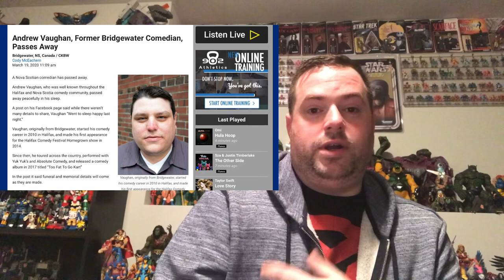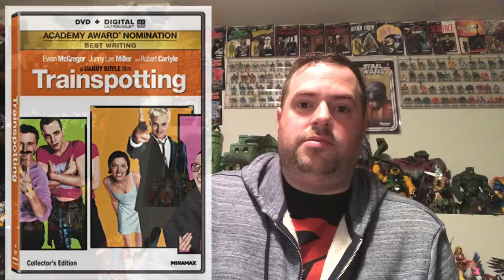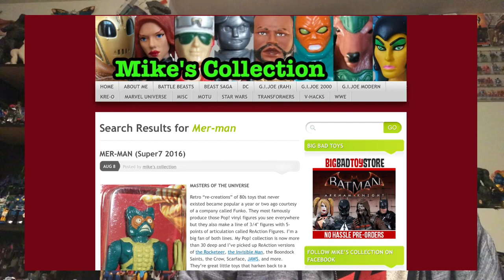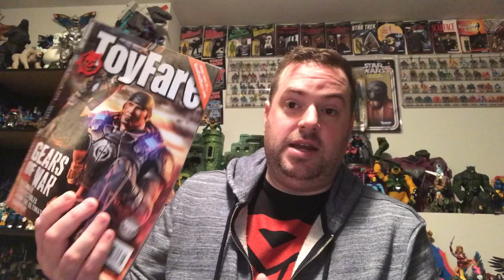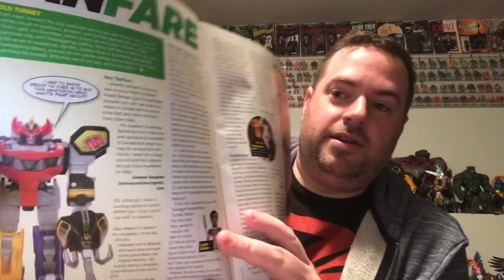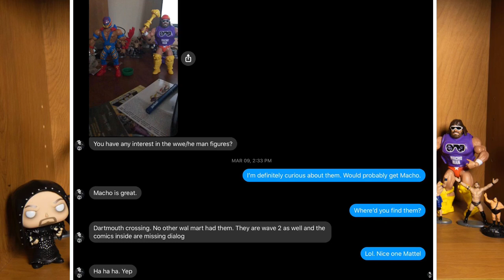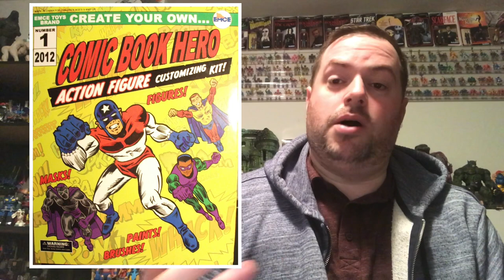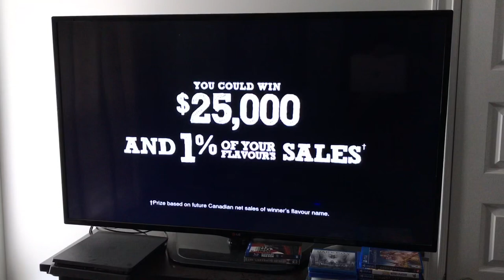Mike’s Collection: Comedian Andrew Vaughan’s Toy Collection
In this episode I showcase the collection of Andrew Vaughan; one of Halifax’s most beloved comedians and one of my best friends.